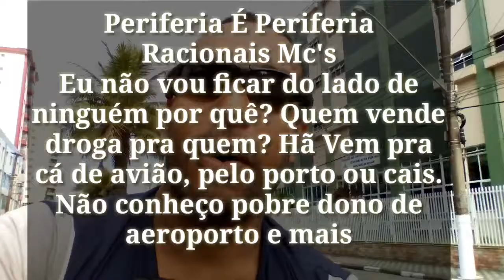Traficantes votam sim!!! /